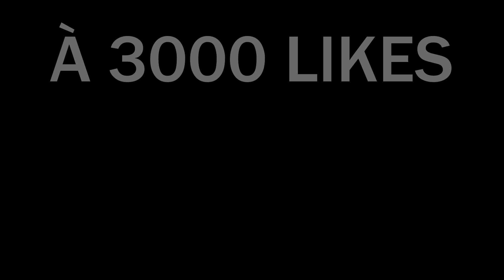ON RECRUTE UNE FILLE DANS LA IFY !!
Je pari un resto contre Lucie SI elle réussit à me battre en 1v1 Fifa !
🔹IGVAULT🔹
►VENTE FIABLE DE CRÉDIT SUR FIFA 19 !

IFY Pronos SNAPCHAT ► IFY_Pronos

Faïz : ToupoPasTest
Idriz : Base4life38mg
Yohan : Yomax38